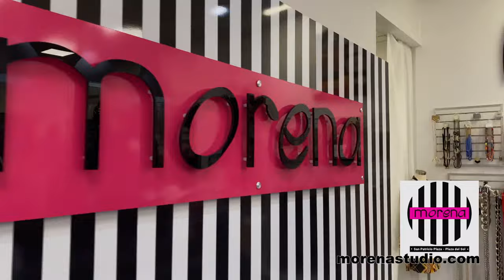09 PR GANA APR 18 2022